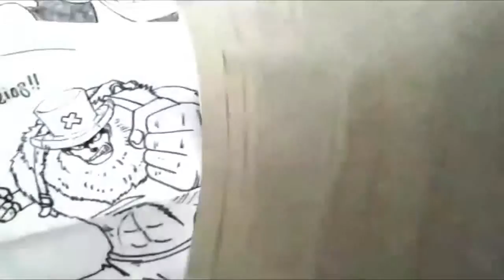ROCKET POWER Mira Y Animate a Dibujar A este Personaje XDEIOS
Rocket_Powers